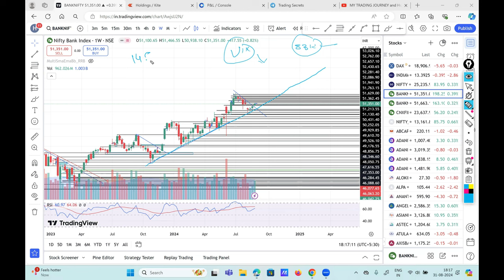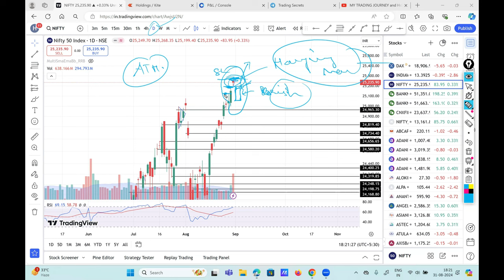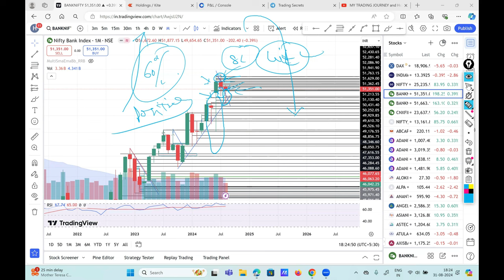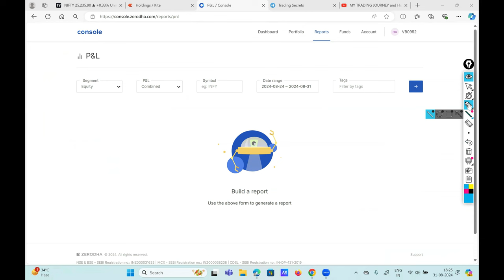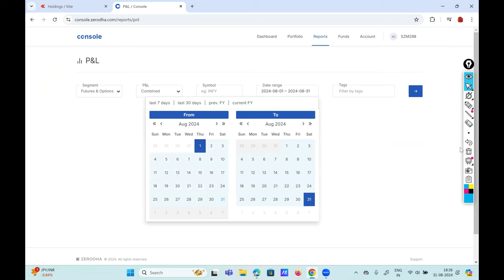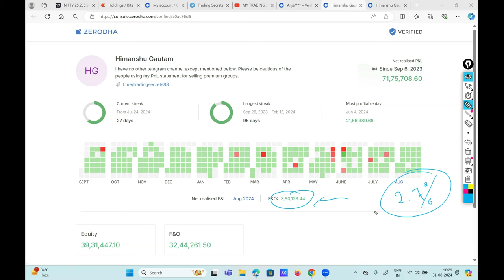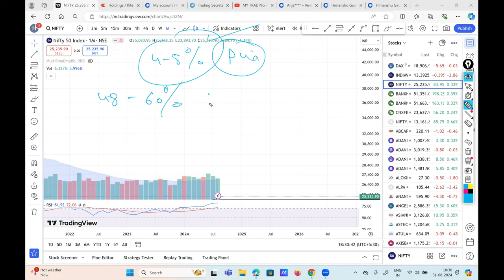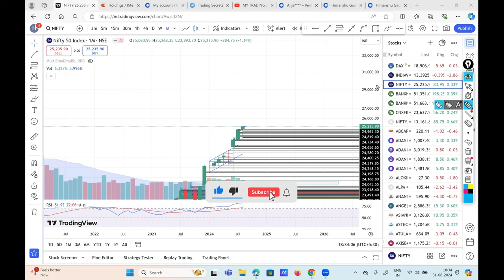Aug 24 PnL Statement